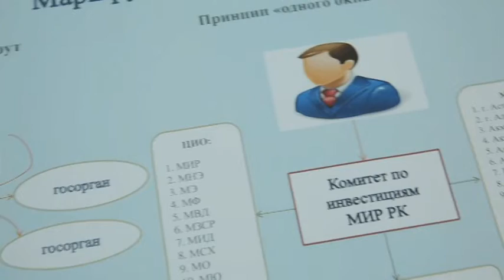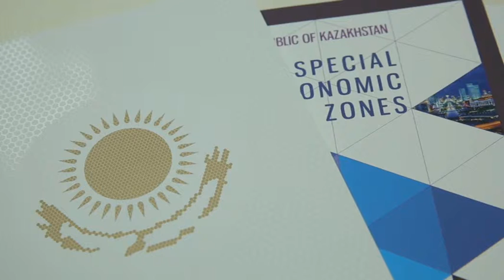Компания жаңалықтары. Moody's рейтингі бойынша Қазақстан үздіктер қатарында